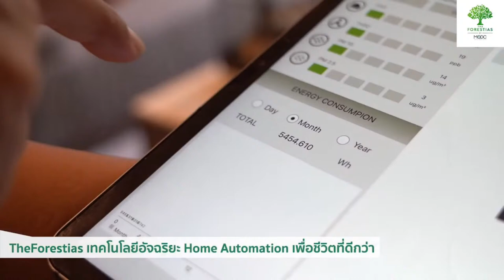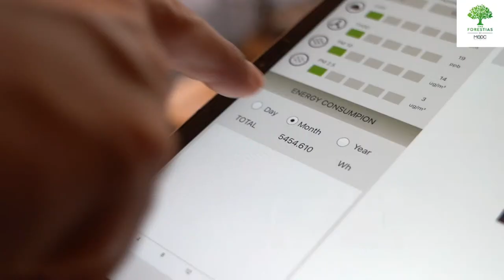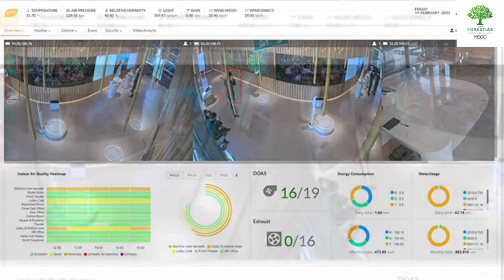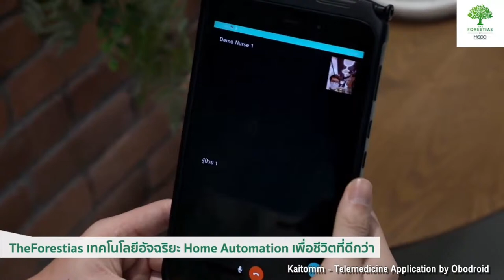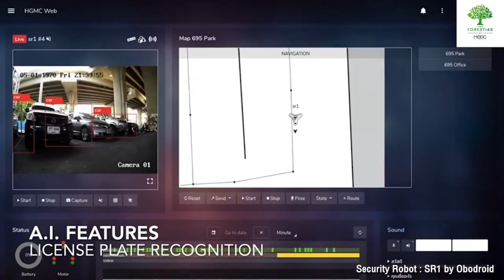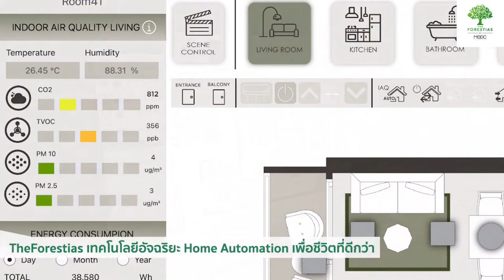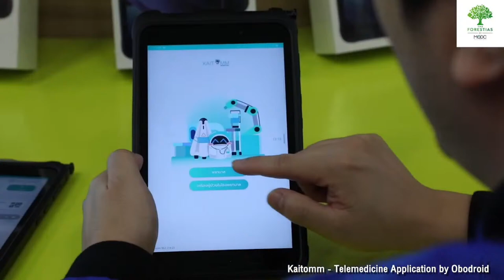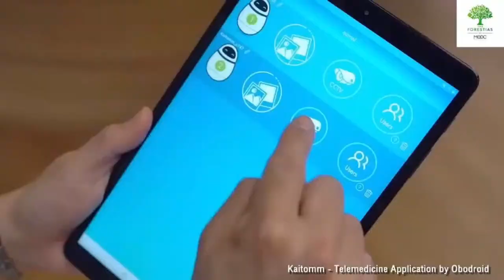The Forestias เทคโนโลยีอัจฉริยะ home automation เพื่อชีวิตที่ดีกว่า : Suthichai live 10-4-65